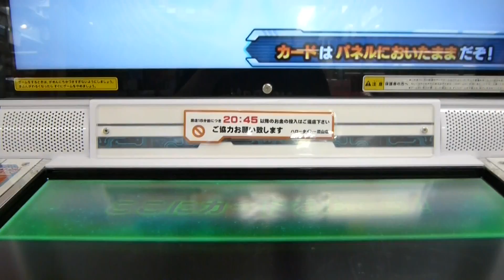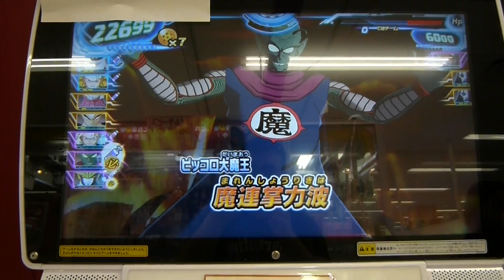スーパードラゴンボールヒーローズ